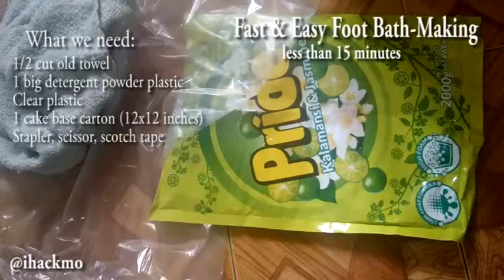How to Make a Disinfectant Footbath Using Recycled Materials (in 15 Minutes)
In making the Disposable Footbath you will need an old towel, cake carton (as the base), clear plastic, empty detergent plastic packaging, and a disinfectant solution. First, cover the cake carton base with clear plastic. Attach the empty detergent plastic packaging into the cake carton base by rolling it together with the old towel. Pour the Liquid Disinfectant Solution into the Footbath. Place this at your doorstep.